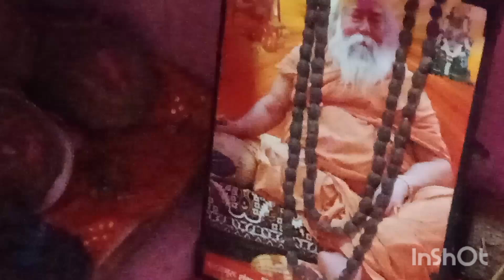my home mandir # bhakti 🙏🙏🙏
Created by InShot घर का मंदिर है trendofthinking youtube #🙏🙏